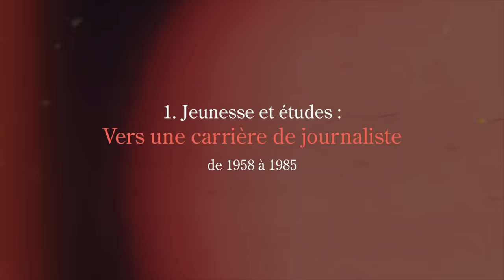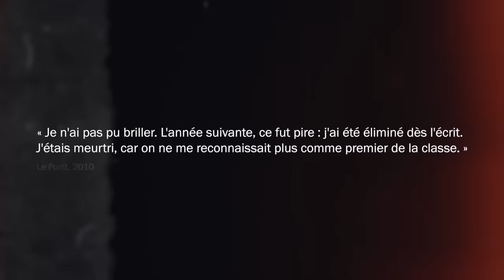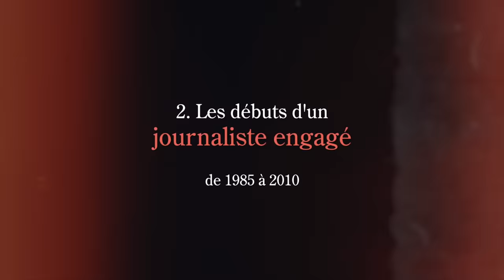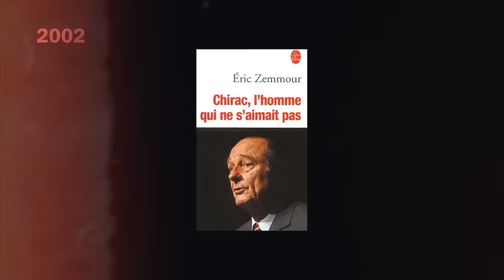La véritable histoire de Éric Zemmour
Voici le récit de la vie de Éric Zemmour : journaliste, polémiste, écrivain,  père de famille et depuis peu homme politique.

Cette vidéo a pour seul but de retracer son parcours personnel et politique. Cette série ne s'attarde pas sur son programme, je propose, sur cette même chaîne YouTube, d'autres formats pour cela. BON VISIONNAGE !

✌️ ME RETROUVER

🍿 CRÉDITS

Le type sur la vidéo, c'est Gaspard G
Recherches et écriture : Augustin Manhes
Rédactrice en chef : Léah Boukobza
Production : Vladimir Vinograd

Images et montage : Louis Blin

Merci au reste de l'équipe Intello qui participe de près ou de loin à la création de ces vidéos.

✂️ CHAPITRES

00:00 Introduction
00:56 Jeunesse et études (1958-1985)
4:00 Les débuts d’un journaliste engagé (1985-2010)
9:48 L’étoile montante de la droite radicale (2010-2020)
20:55 Éric Zemmour, un nouvel homme politique (depuis 2021)
24:27 Conclusion